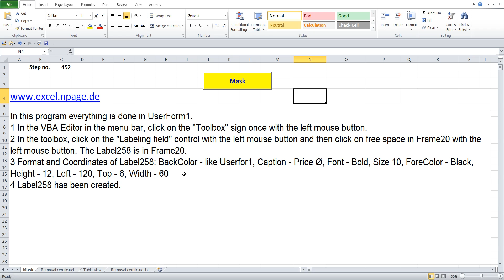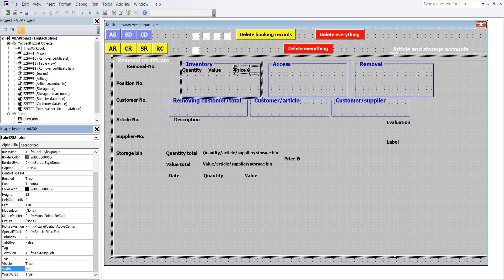452 Create a warehouse program with databases in Excel VBA yourself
1 In the VBA Editor in the menu bar, click on the "Toolbox" sign once with the left mouse button.
2 In the toolbox, click on the "Labeling field" control with the left mouse button and then click on free space in Frame20 with the left mouse button. The Label258 is in Frame20.
3 Format and Coordinates of Label258: BackColor - like Userfor1, Caption - Price Ø, Font - Bold, Size 10, ForeColor - Black, Height - 12, Left - 120, Top - 6, Width - 60
4 Label258 has been created.